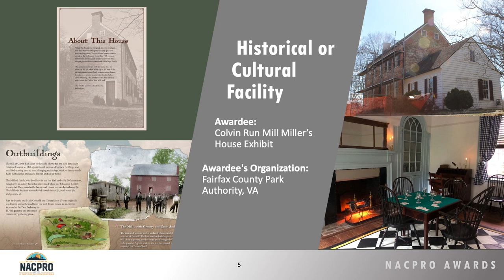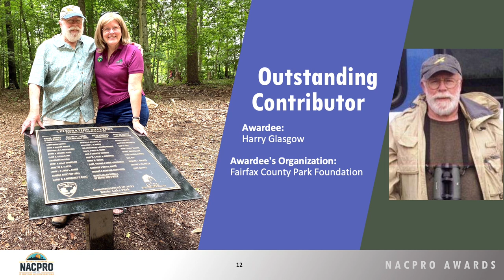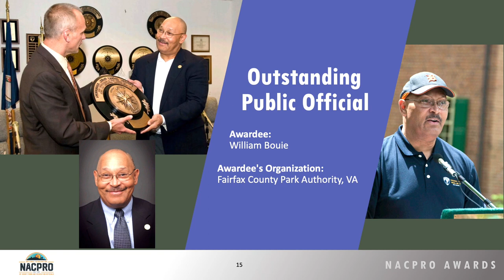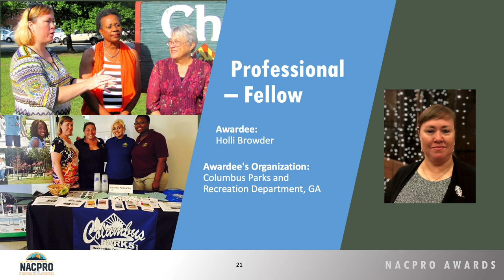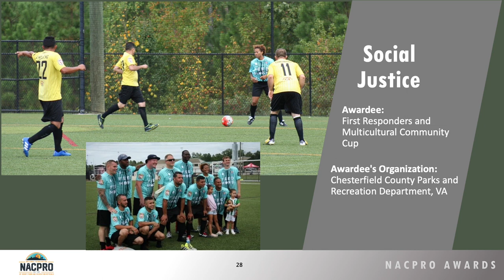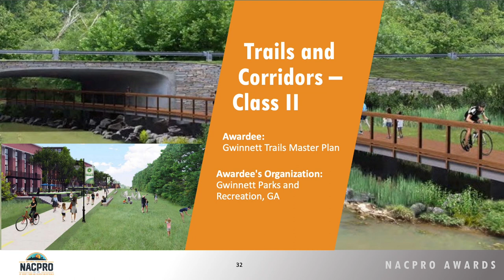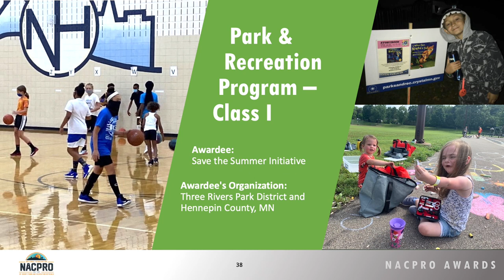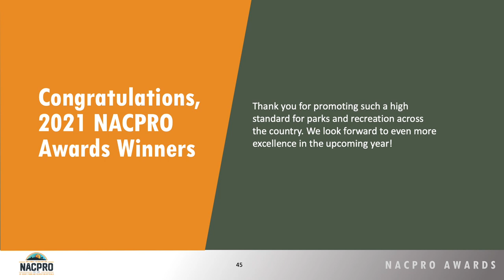2021 NACPRO Awards Presentation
Though our annual meeting and awards ceremony was canceled this year, we honor our 2021 awardees with this virtual presentation. We are inspired by your creativity and innovation in service to your communities.

The annual NACPRO Awards Banquet recognizes and honors excellence in parks and recreation at the county, regional, and special district level throughout the nation.

Learn more about the National Association of County Park and Recreation Officials at nacpro.org